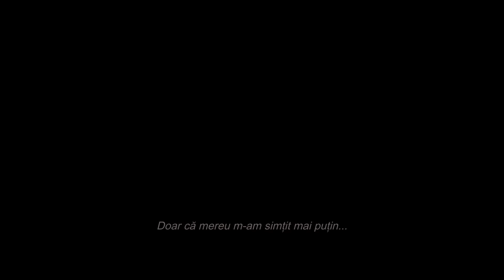Better Man: Robbie Williams - Teaser Trailer Oficial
Descoperă o aventură extraordinară care nu poate fi spusă într-un mod obișnuit. De la regizorul filmului Omul Spectacol, Michael Gracey, vezi noul teaser trailer oficial pentru Better Man: Robbie Williams.
Doar în cinematografe din 27 decembrie.